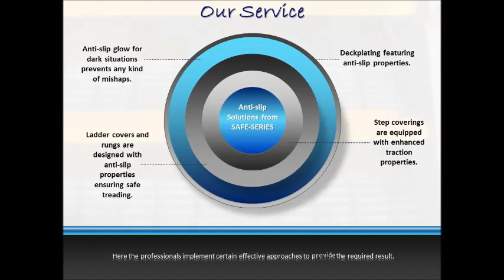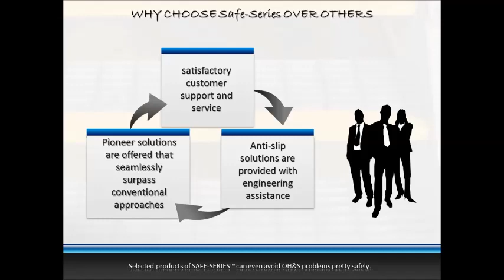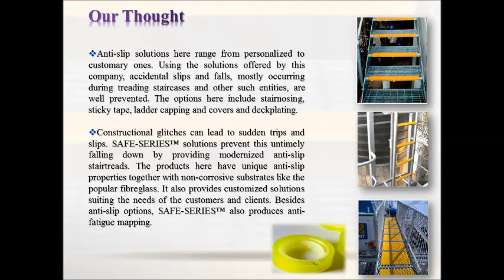Anti Slip Stair Treads with Safe Seris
- Safe Series offers an exclusive range of customized FRP stairnosing & anti- slip stairtreads to make your work environment safe & free from accidents.